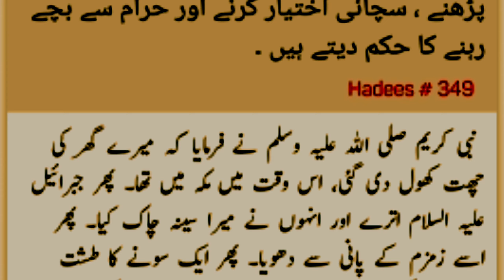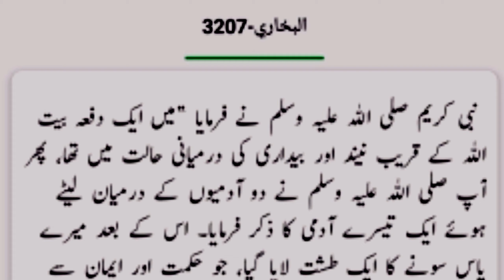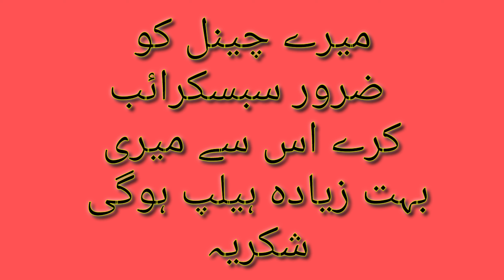waqia Maraj wakeya waqya | By Docror Muhammad Asif Sajjad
hafiz dastageer
Engineer Mohammad Ali Mirza
dragon ball super
Mehndi design
kine master
Sexy Movies
zee tv